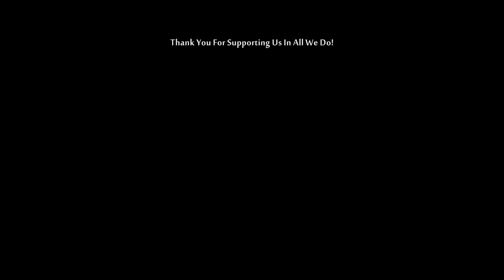PRR Railroad Operations EPIC O-Gauge Model Train Video HD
This video features several O-gauge steam and diesel locomotives heading-up realistic passenger and freight trains which were operated by the Pennsylvania Railroad during the 1940's and on through the1950's.
Watch as these well detailed models ride the hi-rail on the Silver Rail Club's fun and interesting layout.
We lead off with Pennsy's GIANT S2 turbine pulling an 'Express Reefer' and a set of streamlined passenger cars from its 'fleet of modernism'.  Lots of steam pours out from the quad-stacks of this custom-made Lionel scale locomotive, complete with smoke deflectors.  Its tender is also massive, featuring a real coal load and fine detailing.  The Express boxcar and passenger set are made by K-Line and look extra sharp with realistic detailing and full interiors with passengers seated on board.  Be sure to notice the hand-off from steam to diesel motive power as the passenger train gets lashed up to a pair of PRR Alcos midway through the video.
Freight consists are being handled by PRR's K-4 Pacific steam and F7 A-B-A diesel sets, both made by K-Line.  The heavy freight at the end of the video is being pulled by a well detailed Lionel M1a.  Its sound package is incredible!
There's also a special appearance of the futuristic GM Aerotrain which was designed and built by General Motors then tested on the tracks of several railroads in the US, which included NYC, UP, Santa Fe, and PRR, before being sold to the Rock Island, which used them in commuter service until they were retired.  Now placed in museums, they are icons of post-modernism.
O-gauge model trains displayed and operated by the Silver Rail Club in Virginia.  Founder: Peter J. Martens.